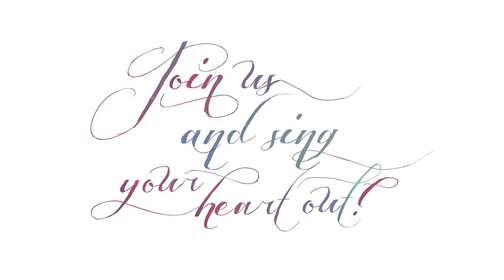Shona Malanga ver 3